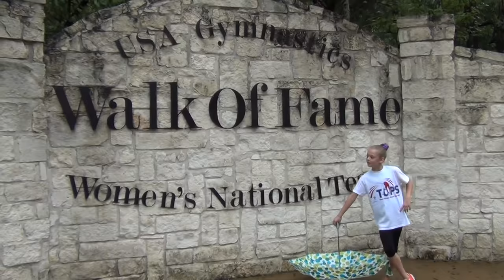Whitney - Gymnastics Level 4 Hall of Fame